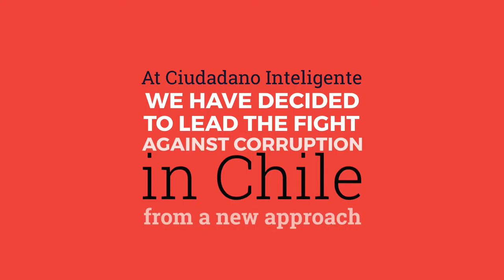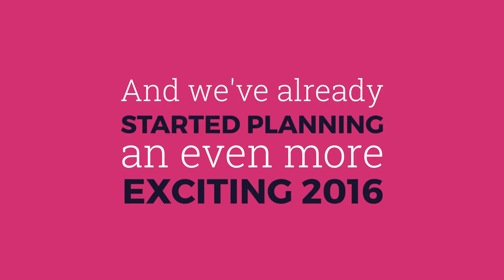Ciudadano Inteligente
We are a civil organization that promotes transparency and citizen participation.

Thank you for giving us your support this 2015, and we invite you to keep working at our side this 2016 to transform democracy in Latin America!